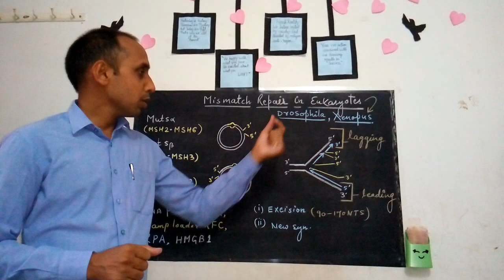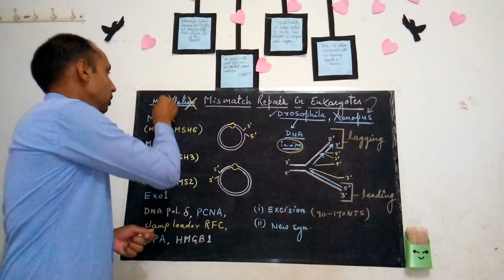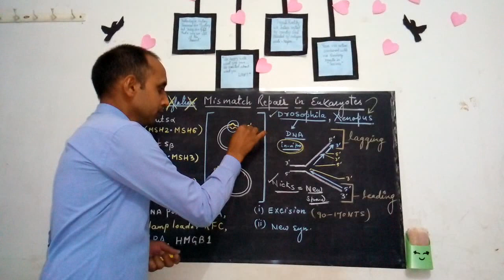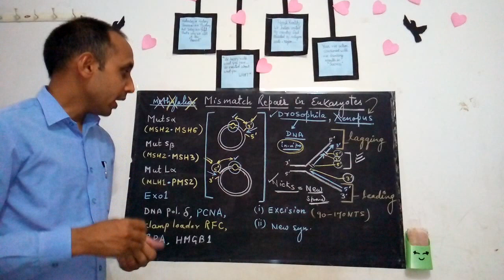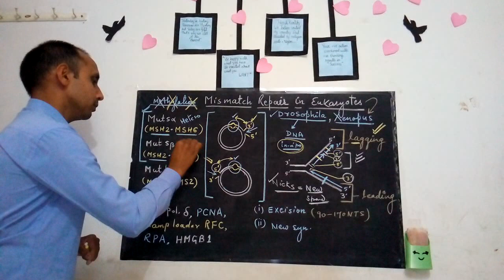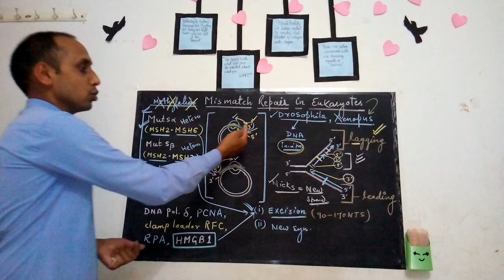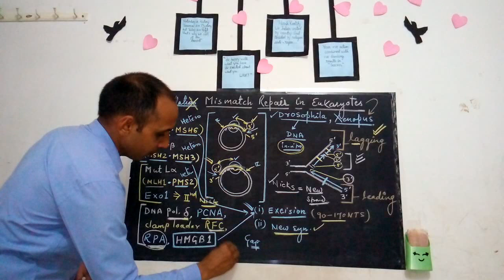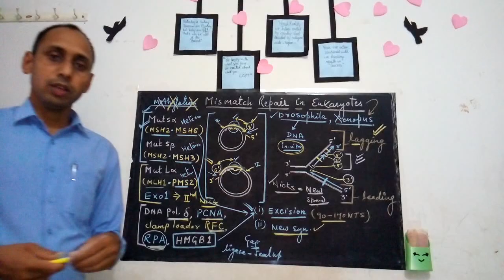Mismatch Repair system in Eukaryotes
Molecular Biology